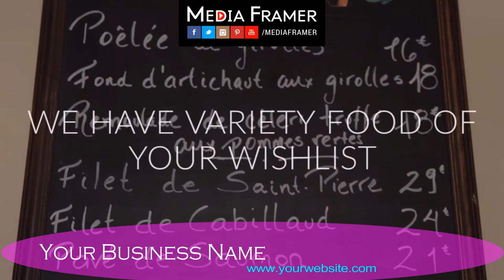RESTAURANT VIDEO 61 A